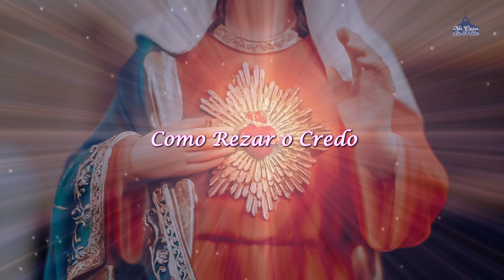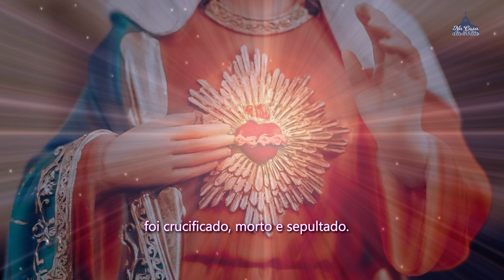Como Rezar o Credo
Acompanhe no canal Na casa da Mãe para este vídeos especial. Vamos falar hoje sobre como rezar a Credo.